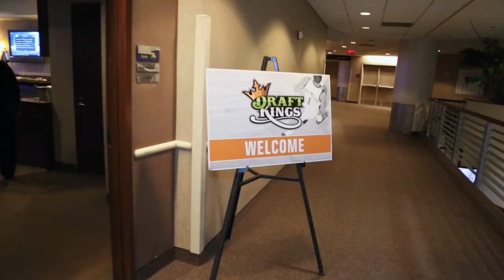Season XIII WPT Borgata Winter Poker Open: Draft Kings Philadelphia 76ers game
The Draft Kings qualifiers are treated to a VIP experience at the Philadelphia 76ers game.